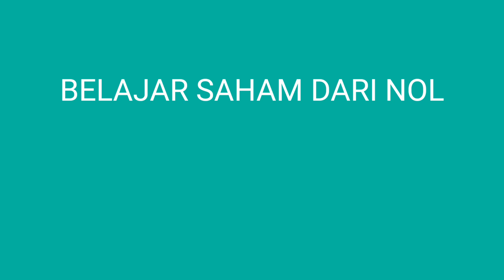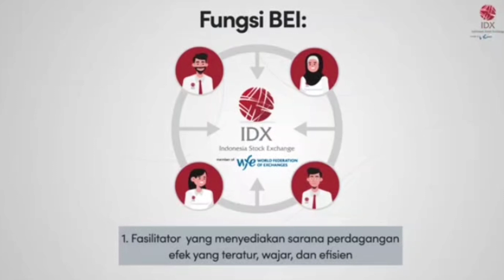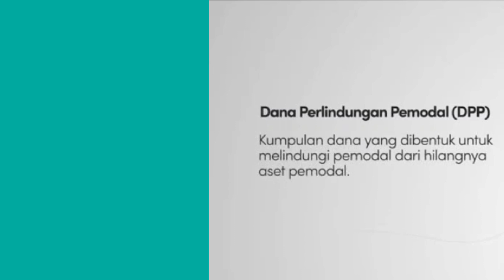SEBELUM BELAJAR SAHAM DARI NOL | MENGENAL STRUKTUR PASAR MODAL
Belajar Saham dari Nol. Mengenal Struktur Pasar Modal.